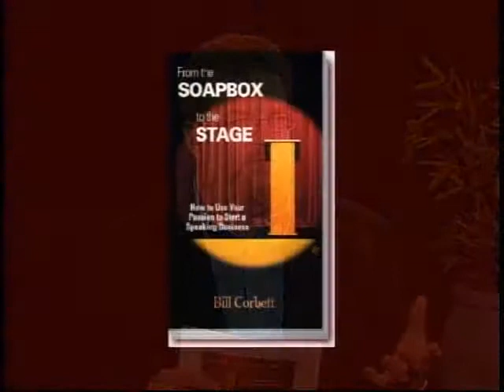Soapbox to the Stage: The Need for Passion in Professional Speaking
In this video clip, show producer and author Bill Corbett discusses the need for passion in professional speaking, with professional speaker Frank DeRaffele.

From the Soapbox to the Stage is a public access television show based on the book FROM THE SOAPBOX TO THE STAGE: HOW TO USE YOUR PASSION TO START A SPEAKING BUSINESS.  It is targeted for anyone interested in the business of speaking and running a speaking business.

The show's host and creator, Bill Corbett, is an award winning professional speaker himself who has been speaking since 1995. He has been on stages across the U.S. for everything from brief lectures to keynote speeches to multi-day training events.

Bill is an award-winning author, writes a syndicated column, produced the Top-Notch Presentation Skills training video, lectures on leadership and communication skills, and provides coaching to individuals who aspire to develop their speaking business skills.

After traveling and lecturing nationally for several years, Bill sat down and wrote this book in response to something audience members said to him over and over: "I want to do what you do. I want to speak for a living."  His latest book is here; a step-by-step blueprint for re-inventing yourself, using your expertise to start a speaking business and bringing your passion to the world!  Learn more about Bill Corbett on his